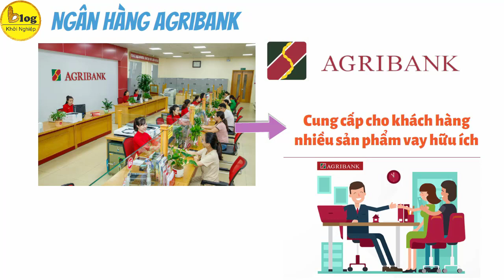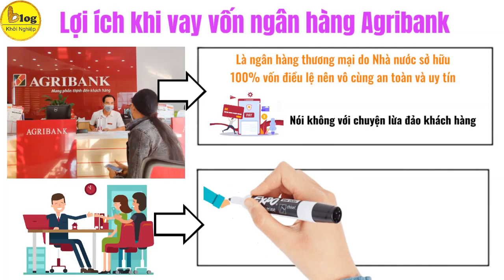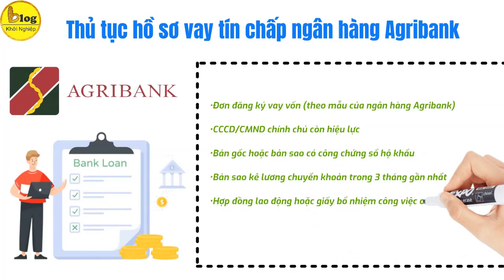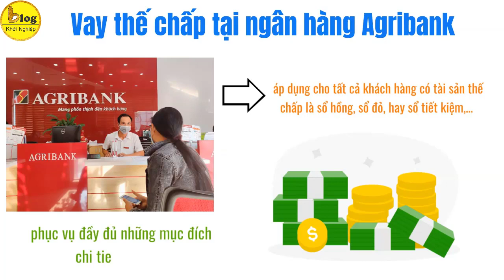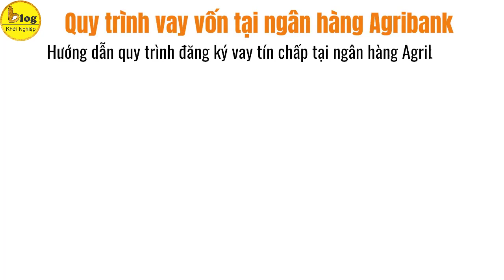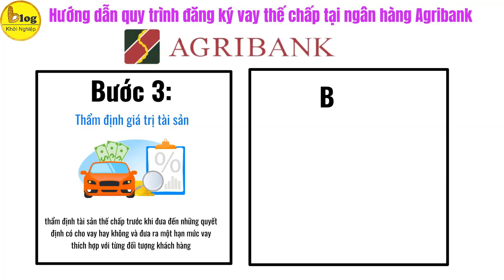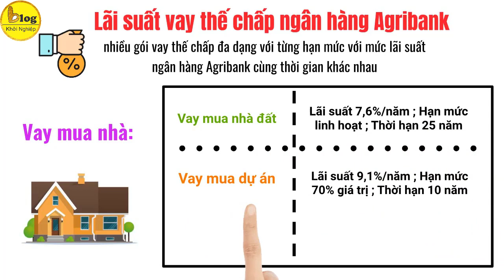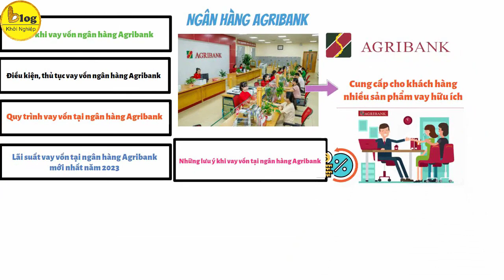Quy trình, thủ tục, lãi suất vay vốn ngân hàng Agribank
Ngân hàng Agribank là một trong những ngân hàng thương mại đầu tiên tại Việt Nam, cung cấp cho khách hàng nhiều sản phẩm vay hữu ích. Vậy bạn có ý định vay vốn ngân hàng Agribank không? Quy trình và thủ tục vay vốn ngân hàng Agribank ra sao? Lãi suất vay như thế nào? Hãy cùng Blog Khởi Nghiệp tìm hiểu rõ hơn về vấn đề này qua video này nhé!
Lợi ích khi vay vốn ngân hàng Agribank
•Là ngân hàng thương mại do Nhà nước sở hữu 100% vốn điều lệ nên vô cùng an toàn và uy tín.
•Lãi suất ổn định và luôn nằm ở mức ưu đãi so với rất nhiều ngân hàng hoặc các đơn vị tài chính cho vay khác.
•Khách hàng còn có cơ hội vay lên tới 80% chi phí và mong muốn vay.
•Thời hạn vay lâu dài, có khoản vay lên tới 20 năm, đặc biệt là khoản vay liên quan đến mua nhà hoặc vay xây nhà trả góp.
Điều kiện, thủ tục vay vốn ngân hàng Agribank
Vay tín chấp tại ngân hàng Agribank
Điều kiện vay tín chấp ngân hàng Agribank
•Khách hàng là công dân Việt Nam, có đầy đủ năng lực hành vi dân sự.
•Nằm trong độ tuổi từ 20 - 60 tuổi.
•Hiện đang sinh sống và làm việc tại các tỉnh/thành phố có chi nhánh hoặc phòng giao dịch của ngân hàng Agribank.
•Có công việc ổn định và thu nhập theo lương chuyển khoản từ 5 triệu/tháng trở lên.
•Không có lịch sử nợ xấu tại bất cứ tổ chức tín dụng nào trước đó.
•Phải có mục đích vay vốn hợp pháp rõ ràng.

Thủ tục hồ sơ vay tín chấp ngân hàng Agribank
Những giấy tờ cần chuẩn bị để vay tín chấp ngân hàng Agribank bao gồm:
•Đơn đăng ký vay vốn (theo mẫu của ngân hàng Agribank).
•CCCD/CMND chính chủ còn hiệu lực.
•Bản gốc hoặc bản sao có công chứng sổ hộ khẩu.
•Bản sao kê lương chuyển khoản trong 3 tháng gần nhất.
•Hợp đồng lao động hoặc giấy bổ nhiệm công việc ở công ty hiện tại.
•2 ảnh 3×4.
Lãi suất vay vốn tại ngân hàng Agribank mới nhất năm 2023
Lãi suất vay tín chấp ngân hàng Agribank
Hiện nay, ngân hàng Agribank triển khai gói vay tín chấp với mức lãi suất khá hấp dẫn, dao động từ 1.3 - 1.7%/tháng.
•Vay tiêu dùng tín chấp (Lãi suất 10 - 13%/năm ; Hạn mức 30 triệu đồng ; Thời hạn 12 tháng).
•Vay thấu chi Agribank (Lãi suất 17%/năm ; Hạn mức 100 triệu đồng ; Thời hạn 112 tháng).
•Vay mua sắm tiêu dùng vật dụng gia đình (Lãi suất 13%/năm ; Hạn mức 80% chi phí ; Thời hạn 60 tháng).